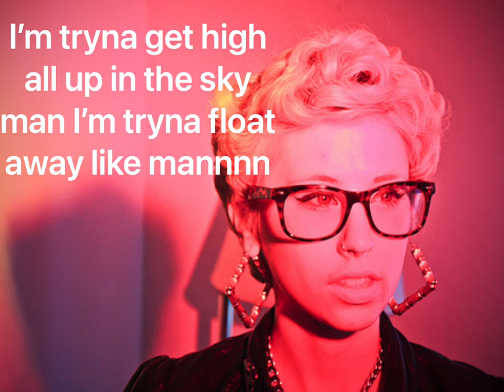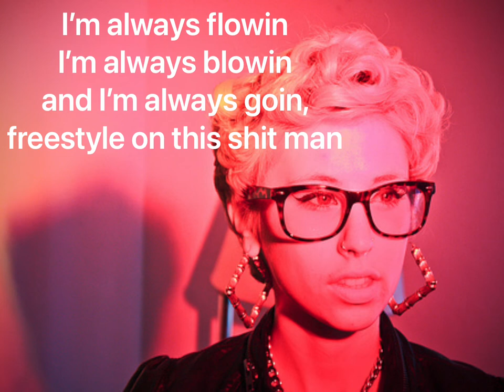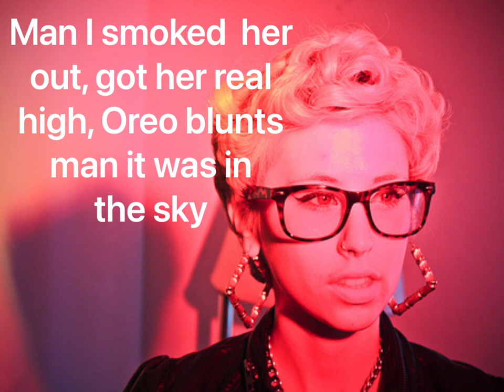Kreayshawn-God Bless This Doobie Lyrics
I haven’t uploaded in years but all the lyrics I’ve seen people post for this song are super wrong and half assed and it bugged me. So here lol.